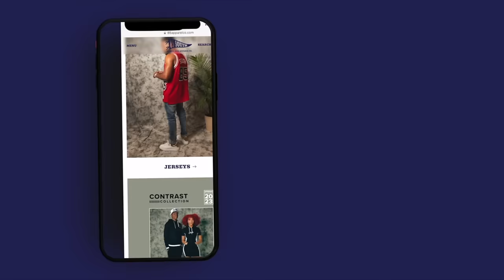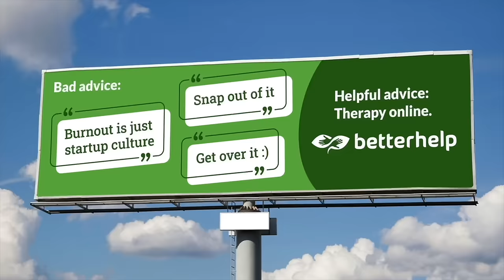Erica Banks In the Trap | 85 South Show Podcast | 05.03.24